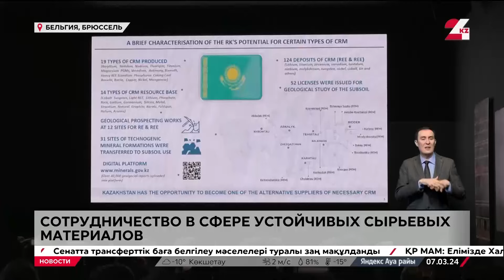Выпуск новостей 20:00 от 07.03.2024